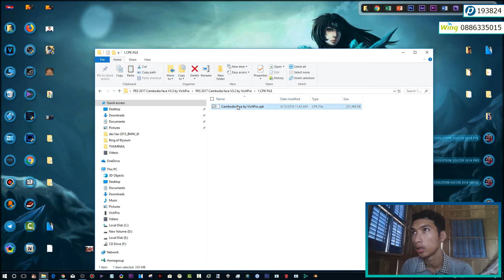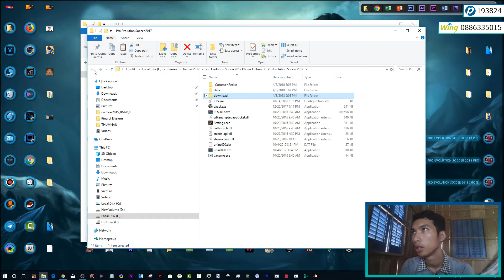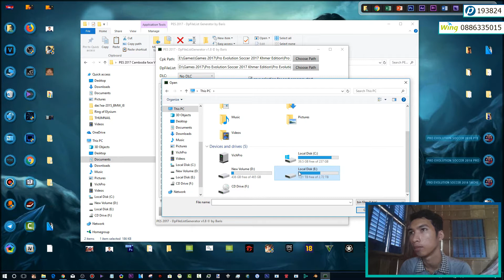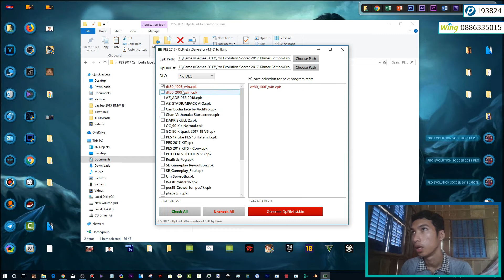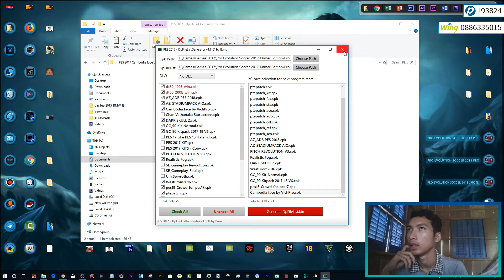មុខ​​ កែវ​សុខផេងថ្មី អាច Download បានហើយ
❤សូមស្វាគមន៍មកកាន់ឆានែល VICHPRO វីដេអូនេះជាការកំសាន្តមួយផ្នែកតូចមួយដែលខ្ញុំចង់ចែករ៉លែក​ ខ្ញុំសង្ឃឹមថាវាមានប្រយោជន៍ទៅកាន់អ្នកទាំងអស់គ្នា។